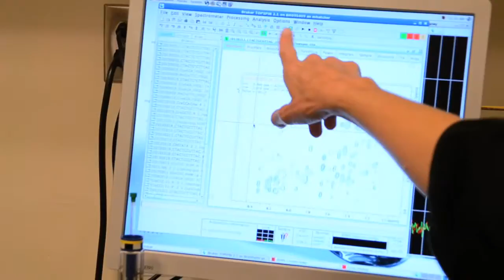Interview with Scripps College's Faith Heffernan '13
Faith Heffernan '13 was a chemistry major while at Scripps College. She will be a graduate student at UC San Diego fall 2013. She will major in chemistry in the university's doctorate program.